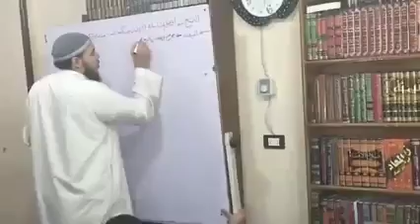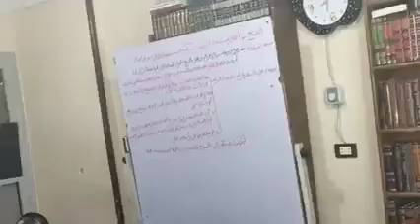نسك التمتع الجزء الأول ||[٥]